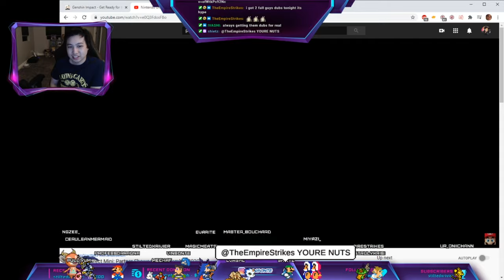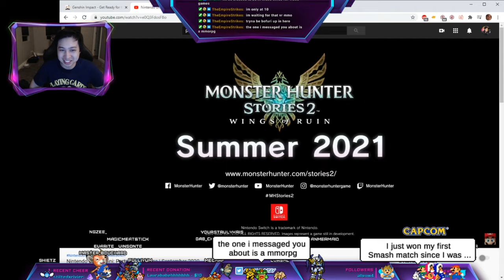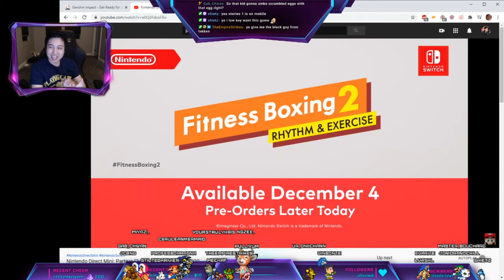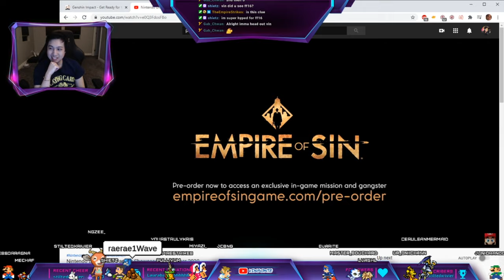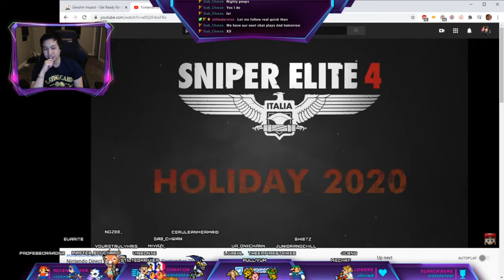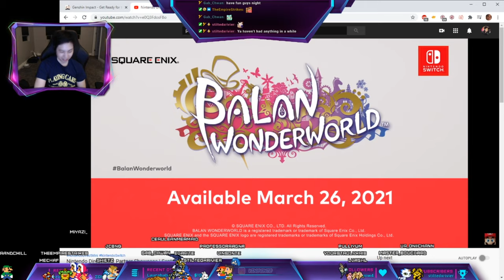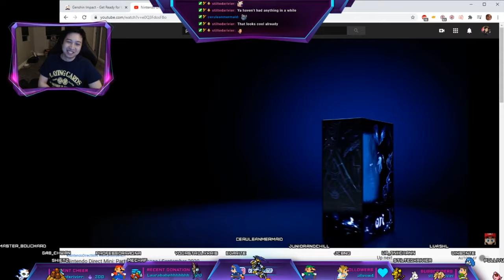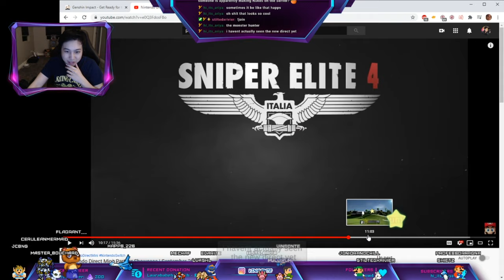Nintendo Direct Mini Partner Showcase September 2020 Reaction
Come hang out live on twitch! I also have the clip for the monster hunter rise first reaction, let me know if you guys want me to upload that too.